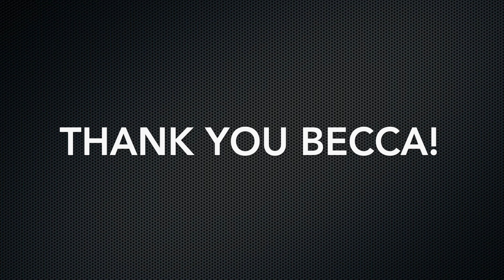Guess who's back? Our favorite intern, Becca!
She is here to share her experience working at the Carter James Ranch. This summer, Becca is taking on more responsibilities and helping Jamie and Robbie on the ranch. We are so thankful she came back—I guess we did not make her move too many sheep fences!

Code: DVU9AYROAU534AJZ